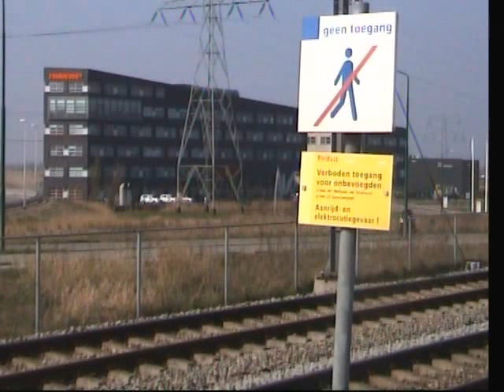20090403 Breukelen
Dispolok. De SLT, die vanuit het verwoeste landschap in beeld komt helemaal aan het einde van de video, zal worden uitgerust met een postoel en een aantal emmers wegens het ontbreken van een toilet, teneinde de overgang naar het behoefteloze reizentijdperk wat te verzachten. De eerste maanden zal de treinchef controles houden of er niet toch buiten de pot gepiest wordt. Voor het eerst en zeker niet voor het laatst is gebleken dat ook treinen voor de korte afstand zomaar uren kunnen stilstaan met passagiers en al. De ontdekking dat mensen ook hun behoefte moeten kunnen doen heeft een schokgolf veroorzaakt binnen de hele organisatie van NSR, ook bij diegenen die nooit van de trein gebruik maken. Bekeken zal nog worden of er een  kamerscherm bij de postoel geplaatst kan worden, want het mag niet ten koste gaan van het stacomfort van de reiziger. Bovendien zit er een kostenaspect aan het geheel.